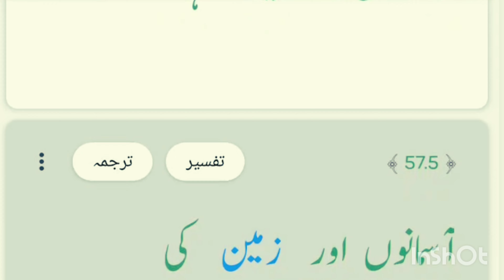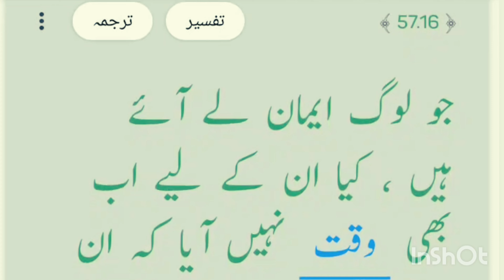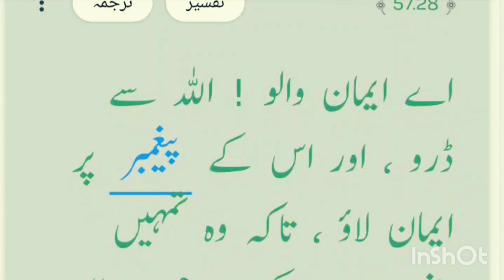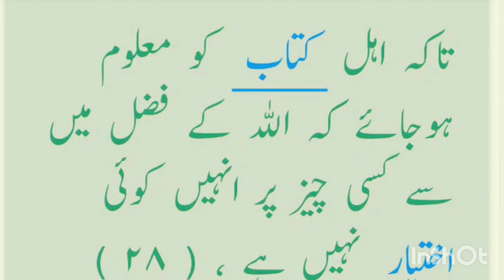surah haded urdu translation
surah hadeed with urdu translation